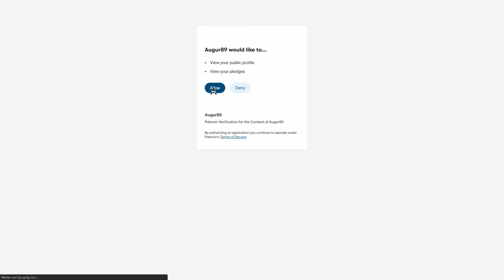Knight Rider Mod GTA 5 - Updates in v5.9.1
*Knight Rider Series
*Knight Rider Blu-Ray Collection
*Knight Rider 2008 Series
*Playmobil Knight Rider KITT

Thanks to:
- 3id for his original Knight Rider script and his help at setting up a new script
- Cem for his help with the new KITT & KARR models
- S4MuEL for his awesome help at the models and animations
- dicky_the_ducky for his continuing help with the Code
- All my patreons for their awesome support, that helps me developing and financing my mods